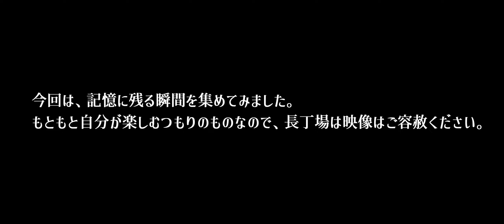[WoWS] My favorite Clips vol.1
お気に入りの瞬間・瞬間をまとめたものです。
長丁場の動画です。下記のように構成で区分してますので、よかったらご覧ください。
0:00 One shot is my life
11:58 DD killer
15:57 CV rider
20:35 Close fight

【挿入歌】
艦隊乙女
原罪のレイクエム
君に届け我が熱き想い
零れ桜
天翔ル乙女
深紅
Garnet Moon
鋼鉄ノ鳥